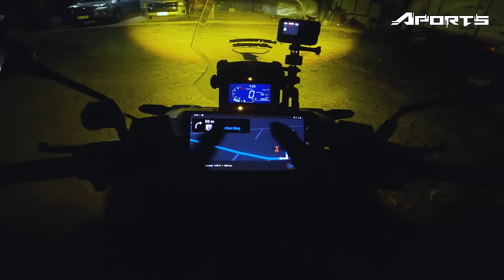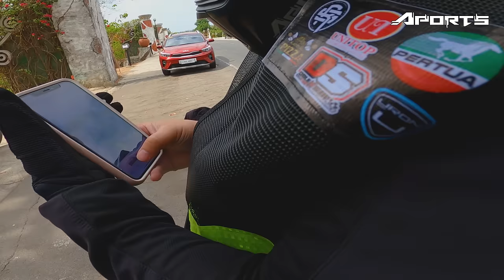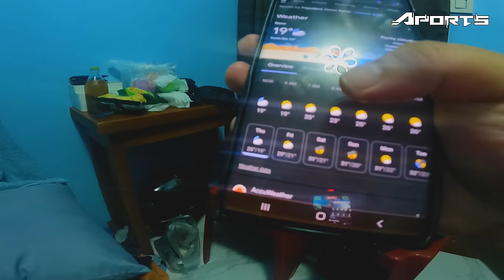LITTLE BATANES of the North That You MUST VISIT NOW! | ADV160 | Aports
Sa episode na to ay nagmotor kami ng 5 hours mula La Union papuntang Pagudpud. Mejo hindi naging maganda ang simula ng adventure natin dahil inabot tayo ng sama ng panahon. Pero sa sumunod na araw nasulit naman natin dahil nabisita natin ang tinatawag nilang Little Batanes Of The North ng Pagudpud at nadala ko si babe sa Patapat Viaduct kung saan kami kumain ng scramble at empanada.

SOLID to mga aports! Wag nyo palampasin. Lezzz gaaaw!

APORTS EQUIPMENTS 📷:
✔GoPro Hero 8 (Helmet Cam)
✔GoPro Hero 9 (Vlogging)
✔DJI Mavic Air 2 (Aerial Shots)

MY MOTORCYCLE:
🏍️HONDA ADV160